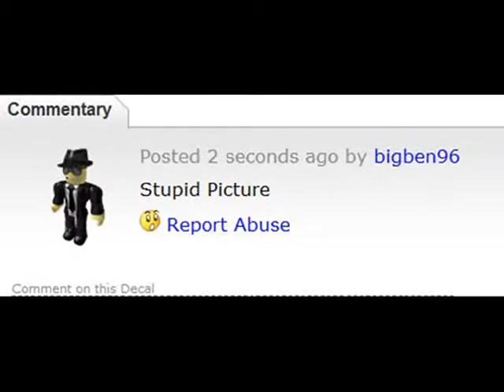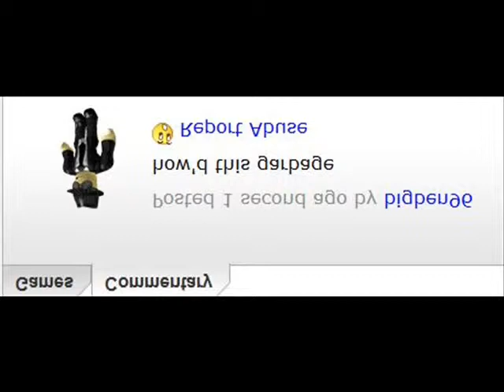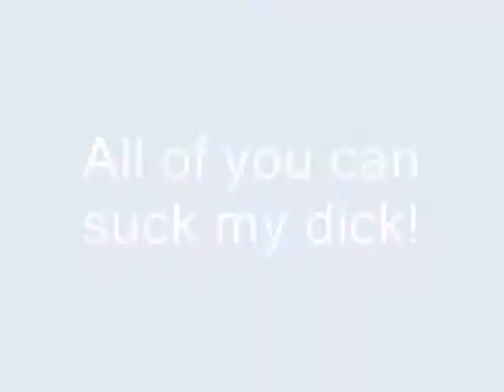RBLXMV - We Didn't Start the Flame War(Read Description)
[[[PG-13]]]

Like it? Join my fan group for making music videos! And YOU! can possibly be in my videos.

By the way, this isn't my typical music video, just used pictures, i mostly just do motion.

This is my first ever ROBLOX music video, RBLXMV for short. It took some time to make, roughly 6 hours. Please comment on how to improve my Music Videos.
Thanks,
Bigben96